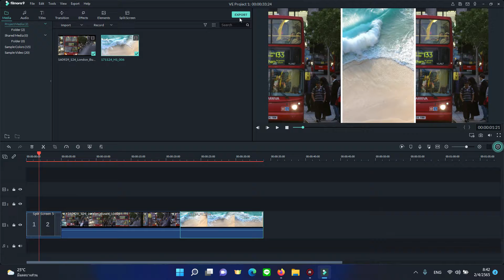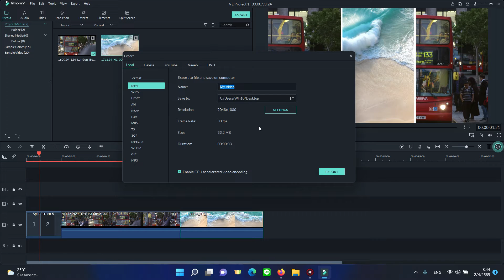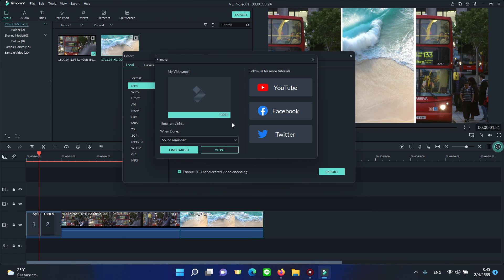EP.9 แนะนำโปรแกรมตัดต่อวีดีโอใช้งานง่าย Filmora - การ Export งาน